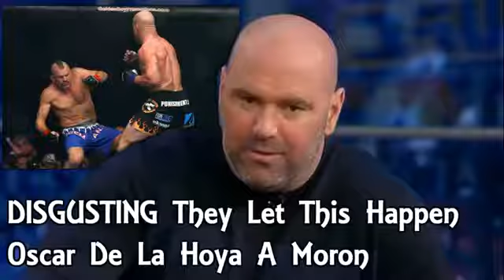Dana White REACTS to Tito Ortiz *KO* Chuck Liddell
Dana White goes off on Oscar De La Hoya after Tito Ortiz knocked out Chuck Liddell in trilogy for Golden Boy MMA. Disgusting California State Athletic Commission let this happen. Oscar didn't even know any of the fighters on the card. Anybody who's a friend of Chuck and let this happen is not a friend.
Hopes Oscar gets knocked out in the first round like Chuck did.

Shoutout to skip2mymmma